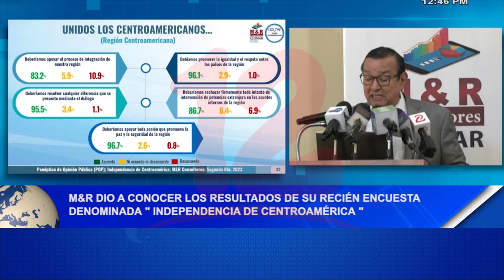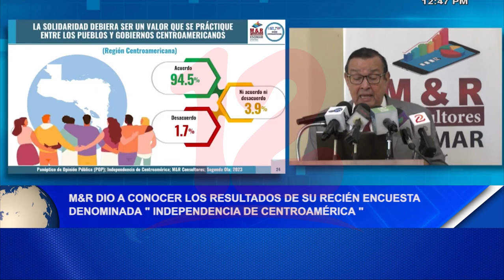Noticias12Nicaragua M&R dio a conocer resultados de su encuesta "Independencia Centroaméricana"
M&R dio a conocer resultados de su encuesta "Independencia Centroaméricana"